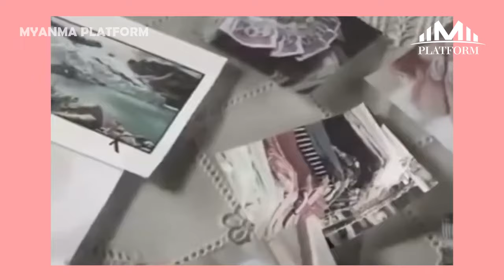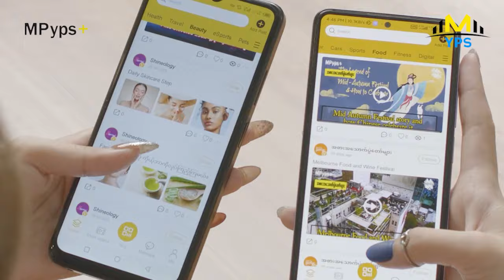''ဘာပြောရမှန်းတောင် မသိတော့ဘူး..လူအိုကြီးတွေကလည်း သဘောတူကြည်ဖြူကြသတဲ့''